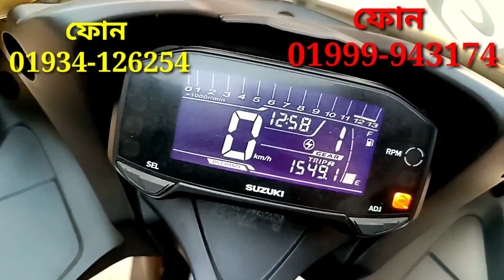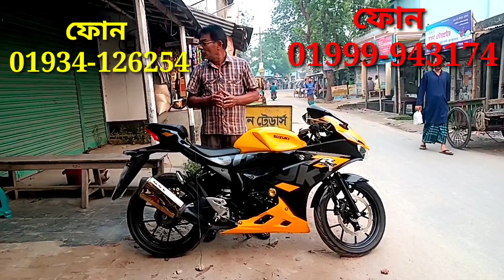সুজুকি জি এস এক্স এস আর বাইক সীমিত সময় সীমিত কম দামে বিক্রি করা হবে আবুল মামা বাইক সেন্টার থেকে